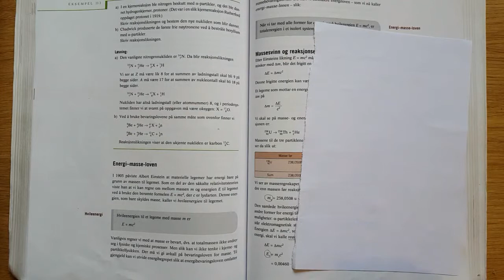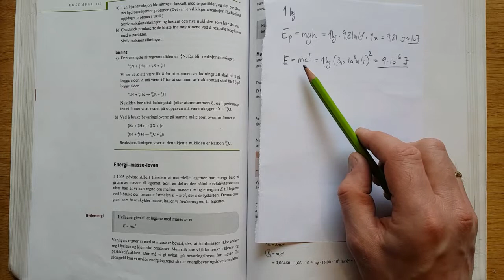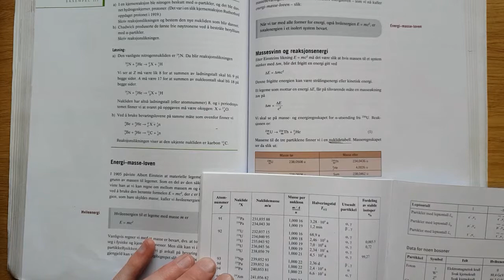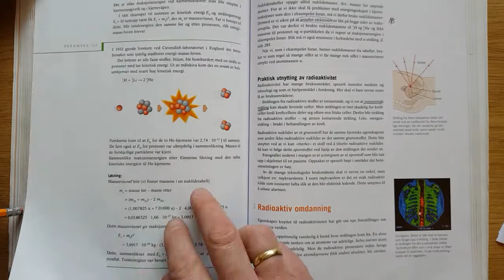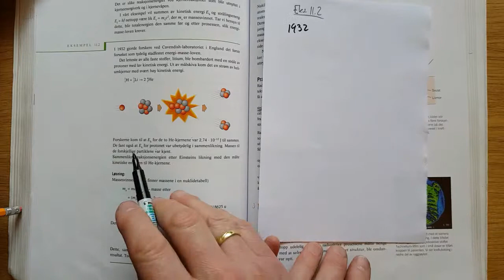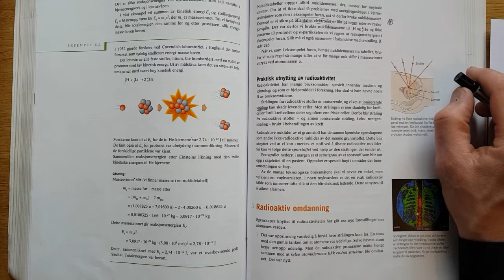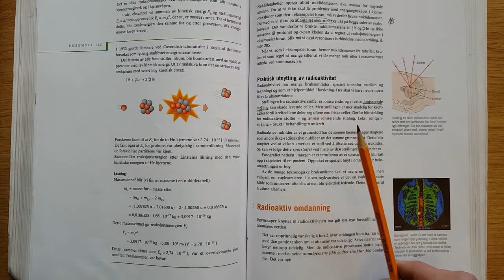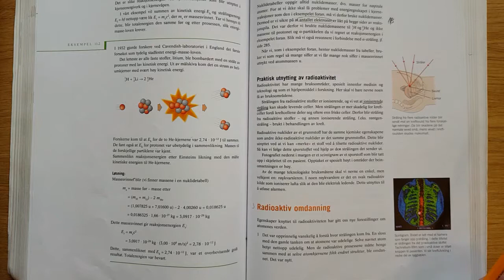RST_forkurs_Kap11_05_E_mc2_ms_Er_praktiskutnytting